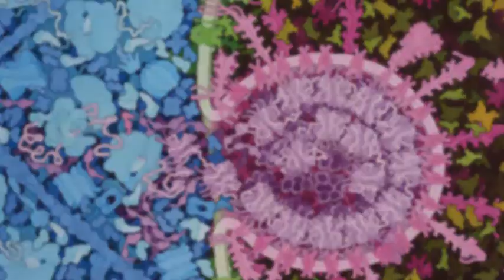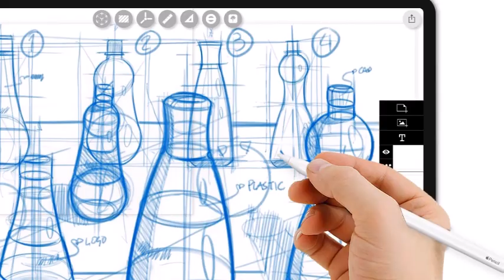Project used to create generator art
What is generative art?
Generative art, the output of a system making its decisions of which the best examples, end up in a combination of predictability and inherent random characteristics, then creating really creative things.
Experimenting with Generative Art, a good opportunity to perfect some of your skills, new or old, and thereby serve as a real gateway to the practice of new concepts, with computer algorithms and data structures.
The generative processes, a valuable contribution in the design, in particular, to be able to automate tedious tasks, such the creation of "random" illustrations, or the simulation of realistic natural phenomena, very difficult to copy intentionally.
A good solution too, where you can rethink how to use your existing favorite tools, hardware and software.
SOON ONLINE !
PROJECTS USED TO CREATE GENARATOR ART
CREATIVE TOOLS TO BE ABLE TO GENERATE GENERATIVE ART
WITH PROCESSING AND / OR PYTHON
VISUALIZATION, THE ART OF SCIENCE
AN ADVENTURE OF VISUALIZATION OF BIPPSYCHOPHYSIOLOGICAL DATA OF THE DYNAMICS, AMONG OTHERS OF THE EEG.
SOON ONLINE !
COMING SOON !!!
SOON ONLINE !
COMING SOON !!!
BRAIN CONCEPTS AND TECHNOLOGIES
Brainwave-JCP-Research-Experiment: a graphical programming environment, sophisticated and intuitive, to be able to create experiences of psychology, cognitive sciences and neurosciences, on computer, in and offline.
See a video demonstration.

Follow the projects:
Via community tools or not, to be able to contribute to carry out its projects, such, website, blogs, social networks (Facebook and Google+ and VK), and video channels, You tube, Vimeo and Dailymotion, Brainwave-JCP (aka Joel Caserus), already available and online:
How to support projects:
Supporting projects of Brainwave-JCP.